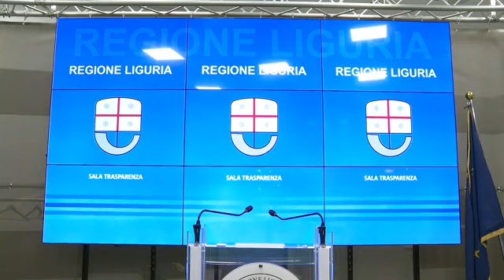GIOVANNI TOTI: AGGIORNAMENTI DALLA REGIONE LIGURIA AL 27 OTTOBRE 2020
(Agenzia Italia News) GIOVANNI TOTI: AGGIORNAMENTI DALLA REGIONE LIGURIA AL 27 OTTOBRE 2020